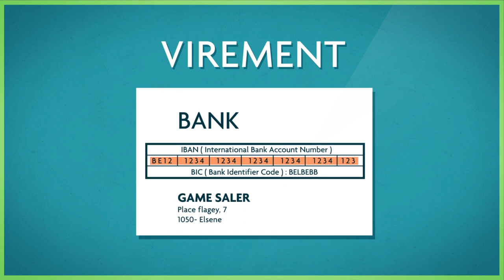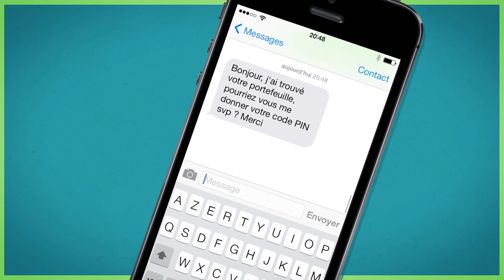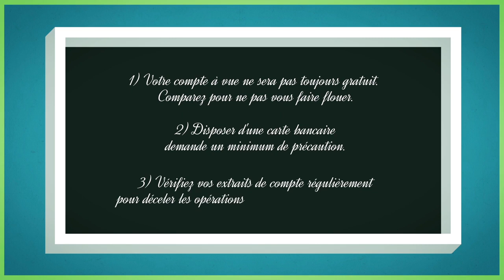Enseignement : Moyens de paiement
Payer en liquide ou par carte ? Alex a fait le choix de payer son jeu vidéo par carte bancaire mais en suivant certaine règles pour éviter que ses données bancaires tombent dans de mauvaises mains.